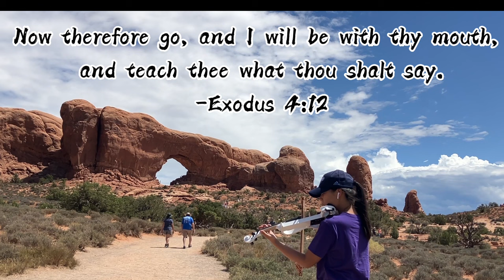The land belongs to Israel! Andy Williams- The Exodus Song(Violin cover)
《Give you unlimited power, this land belongs to ISRAEL.》
Through this epic song, let's pray for the nation of Israel. Pray for the safety of the families who are facing danger at the hands of their enemy. Pray for the leadership of Israel, that God will grant them his wisdom in protecting their nation and people! 🙏🏻🙏🏻🇮🇱🇮🇱🇮🇱

❗️❗️Would you like to explore more of my music journal?
Hi, I'm Eleanor, A violin lover.
My dream for this channel is
"Through inspiring songs, bringing everyone close to God."

 lyrics:
This land is mine, God gave this land to me
This brave and ancient land to me
And when the morning sun reveals her hills and plain
Then I see a land where children can run free.
So take my hand and walk this land with me
And walk this lovely land with me
Though I am just a man, when you are by my side
With the help of God, I know I can be strong.
To make this land our home
If I must fight, I'll fight to make this land our own
Until I die, this land is mine.